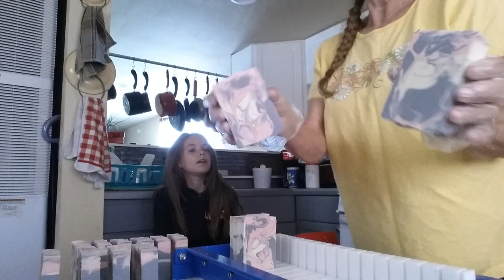The Making & Cutting of Camo Girl Soap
We are making a girly girl soap today! Enjoy and have a blessed night everyone,  Patti